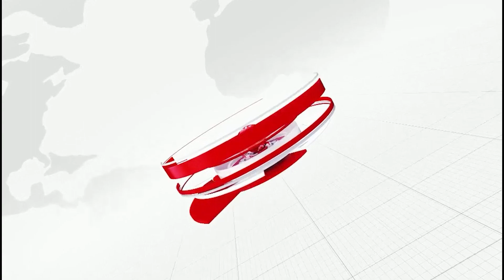୨୪ ପୂର୍ବରୁ ଓଡିଶାରୁ ହଜିଯିବ ବିଆରଏସ !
୨୪ ପୂର୍ବରୁ ଓଡିଶାରୁ ହଜିଯିବ ବିଆରଏସ !